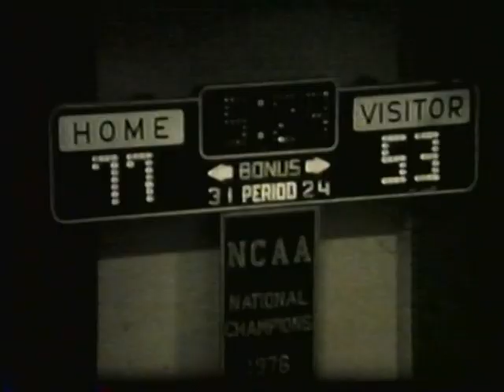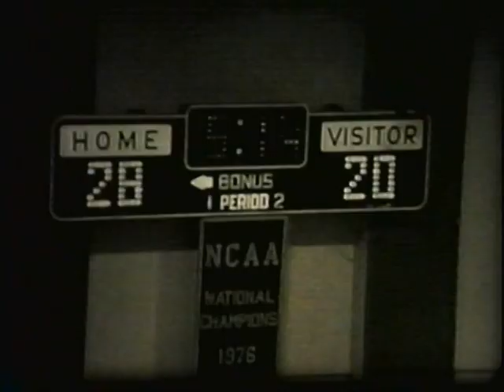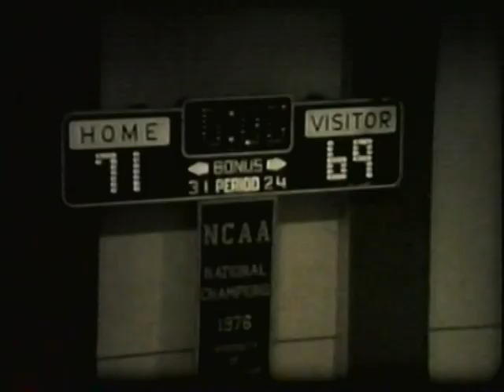1977 1A State Cashmere vs Woodland & Lynden